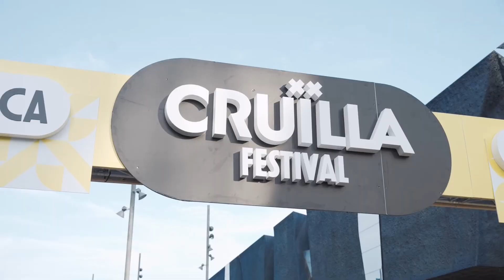Festival Cruïlla 2024 - Aftermovie | Endesa Music Lover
✨ ¡Revive los momentos inolvidables que vivimos en el Festival Cruïlla 2024! Endesa estuvo presente en Barcelona para llenar de energía este gran evento donde música, cultura y sostenibilidad se unieron en una experiencia única. 🌿🎶

Acompáñanos en este aftermovie para recordar cada instante lleno de emoción, con actuaciones épicas, activaciones sostenibles y espacios llenos de creatividad. Endesa iluminó cada rincón del festival, comprometidos con un futuro más sostenible y una energía que conecta a las personas. ⚡🌍

🔔 ¡Dale play y sumérgete en la magia del Festival Cruïlla 2024 junto a Endesa!